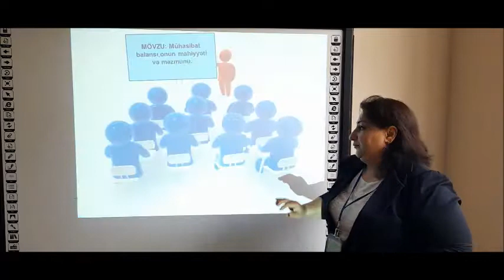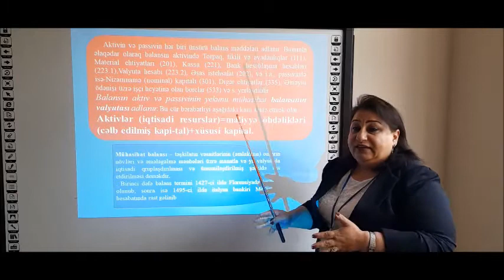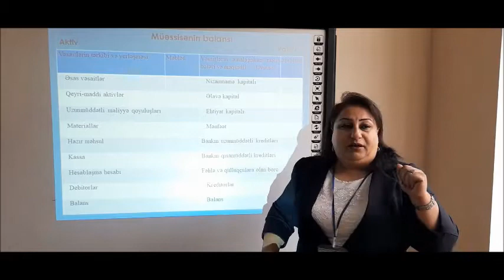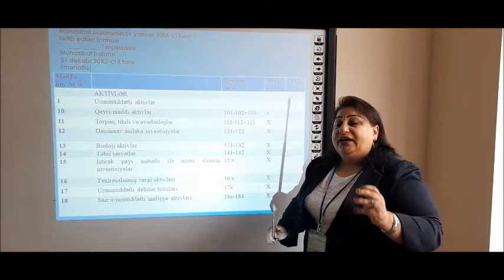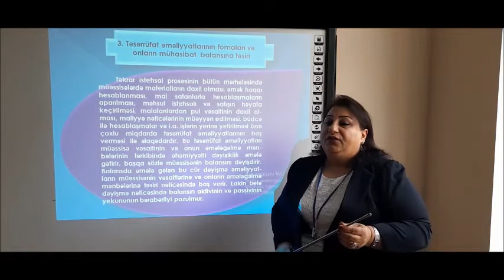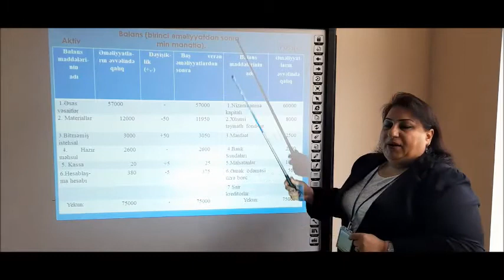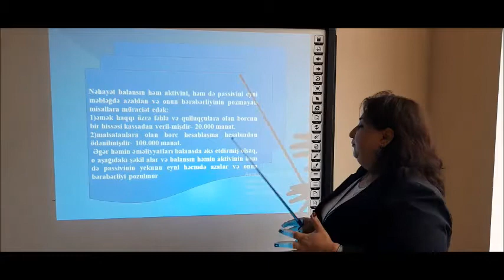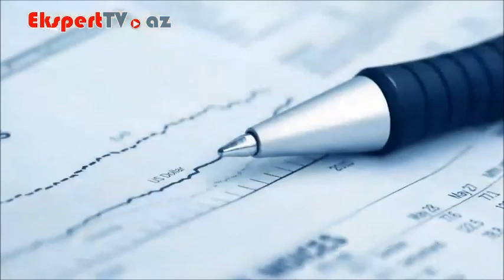Tele dərs Mühasibat uçotu nəzəriyyəsi Mühasibat balansı, onun mahiyyəti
Tele dərs